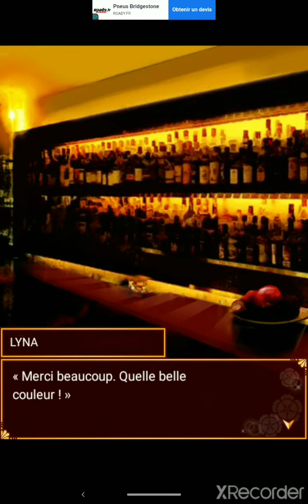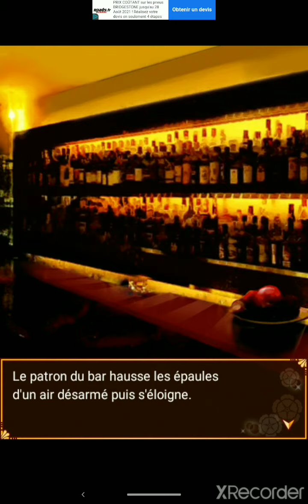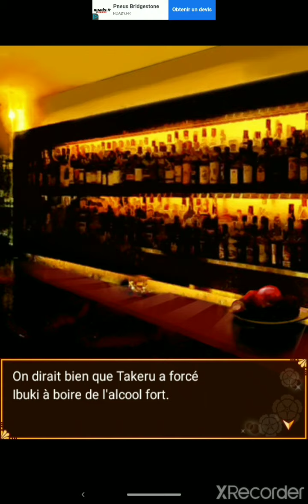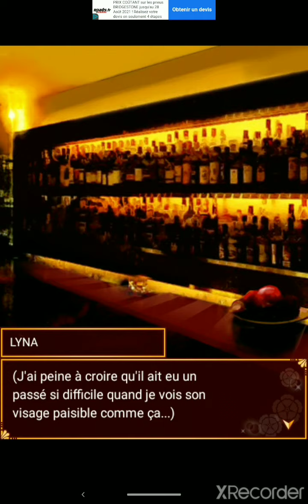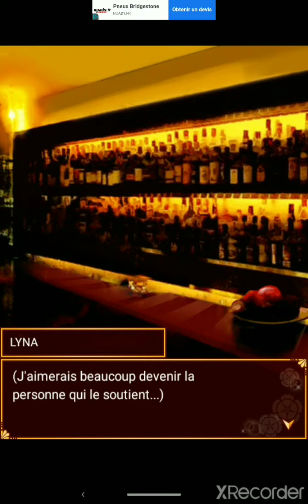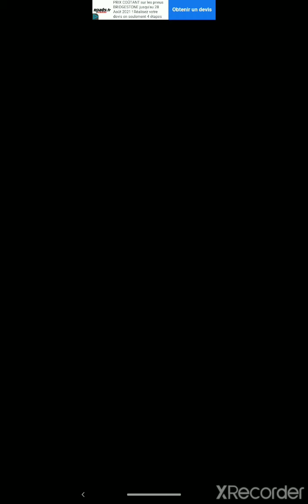Passion Chocolatée : Ikuki S1 Chapitre 16